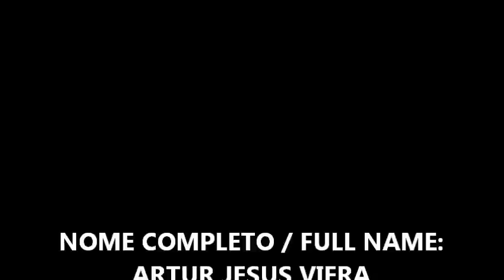ARTUR VIERA ZAGUEIRO e VOLANTE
ZAGUEIRO e VOLANTE